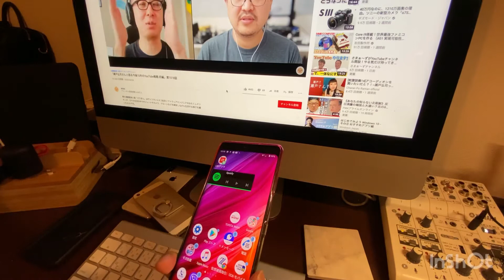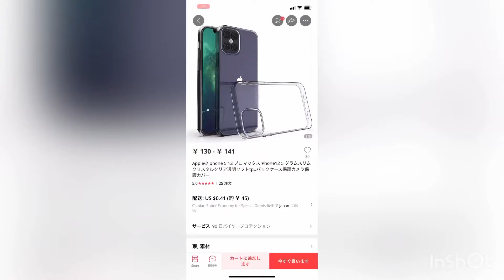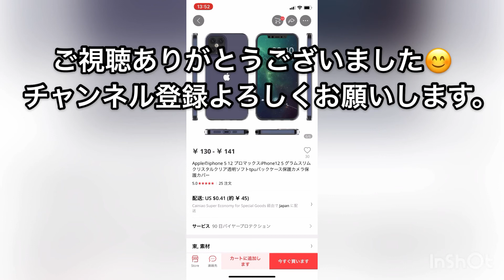新発売 ダイソー ワイヤレスチャージャー iPhoneで使ってみた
はい。Xiaomiのmiband 5がまだ届きません。
配達予定は、8/9からいつのまにやら9/17に！

アリババさんやってくれるわい！怒💢

Amazonのが早かった気がするー

そんなわけで、待ってた人には、申し訳ないが、
私は悪くない。アリババが悪い。
ダニエル　チャンが悪い

ジャック　マーの時はこんなことなかった　なんてね

LINEブログ

公式Spotify Radio

※不定期配信してます